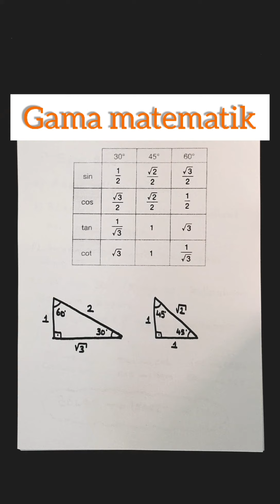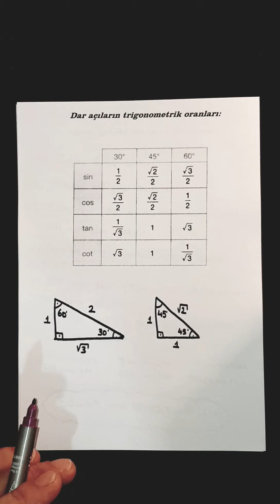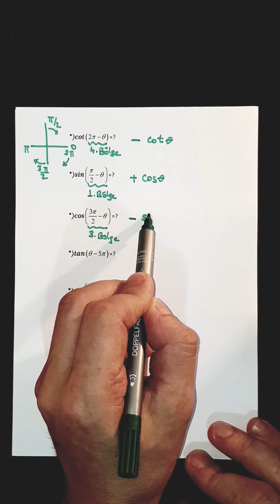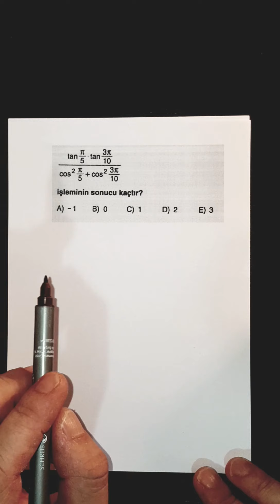TRİGONOMETRİ 11(GENİŞ AÇILARIN DAR AÇIYA ÇEVRİLMESİ)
trigonometri rehber matematik,
trigonometri soru çözümü,
trigonometrik denklemler,
trigonometri benim hocam,
trigonometri ayt,
trigonometri şenol hoca,
trigonometri hocalara geldik,
trigonometri kampüs,
trigonometri konu anlatımı,
trigonometri ayt 2020,
trigonometri ayt konu anlatımı,
trigonometri ayt rehber matematik,
trigonometri apotemi,
trigonometri ayt soru çözümü,
trigonometri ayt benim hocam,
trigonometri birim çember,
trigonometri bıyıklı matematik,
trigonometri benim hocam ilyas güneş,
trigonometri birim çember soruları,
trigonometri benim hocam 2020,
trigonometri cikmis soru ve cozumleri,
trigonometri ceyhun hoca,
trigonometri cinsinden yazma